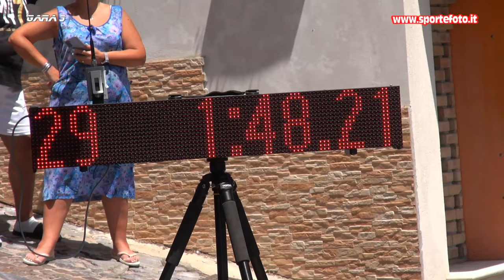Lello Esposito - 18` Mini slalom Citta` di Bagaladi (RC) 04-08-24